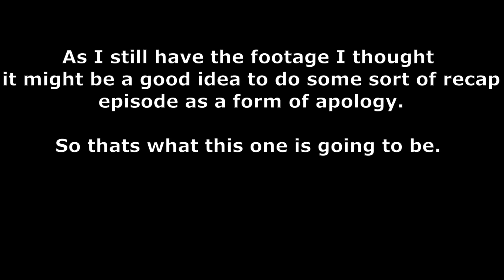Callous Row Ep 13 Leonard Kiani's perspective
SCUFFED RECORDING EDITION

For whatever reason, my Episode 13 audio failed to record. I don't really know what happened.

So therefore I have cobbled this together as quickly as I could by way of apology with what free software I could find to do it. Hopefully it is some way watchable.

I'll be double and triple checking next week to make sure we don't get a repeat of this.

If it makes it better - this was mostly a meeting RP episode. Whilst those conversations were great and valuable, you didn't miss out on Leonard shooting anyone/getting shot at.

Hope you are enjoying the show!

The other people I am playing with most commonly are Criken, Lawlman and ArexWasHere, these are all established streamers who actually know what they are doing. You should probably watch them instead. You can find them and their perspectives here:

If you want to visit Arcadum, the main DM you can do so

I'd also be remiss not to mention my friends Mr. Brunswick, Bringus and Gambit - who vouched for my character, allowing me to be considered for a role in this awesome project. They all have perspectives to watch as well! Check them out here:

The show is streamed live at 8PM CST / 2AM UTC / 12PM AEST every Friday.